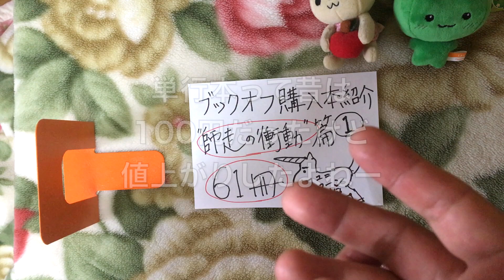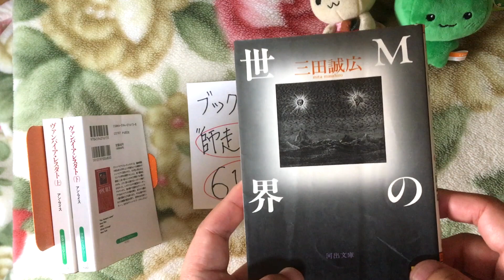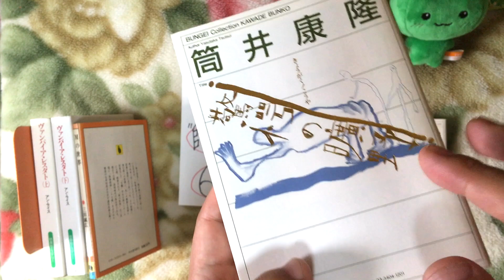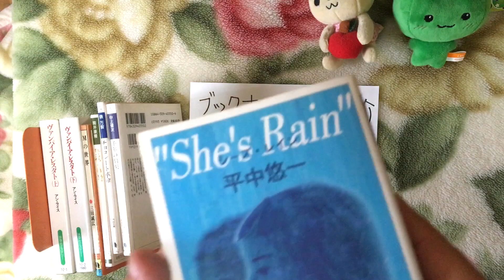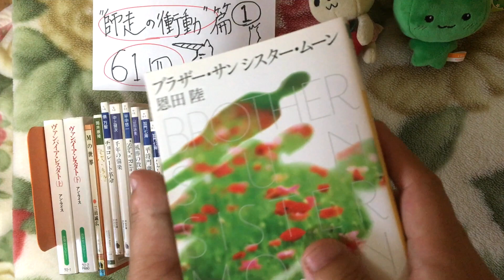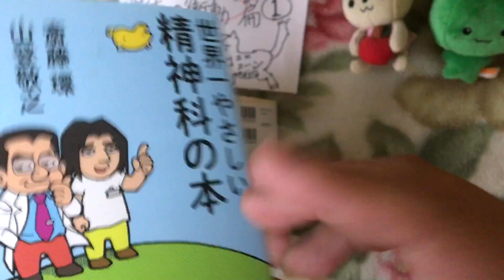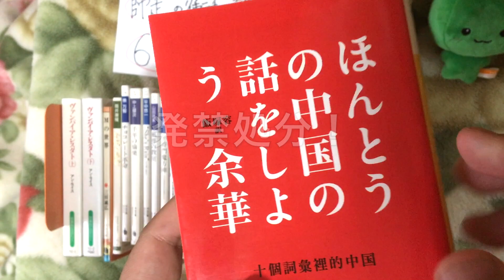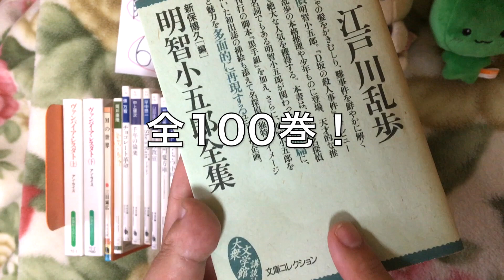【購入】ブックオフ購入本の紹介"師走の衝動篇①61冊" 筒井康隆、中上健次、西加奈子、恩田陸、町田康、江戸川乱歩ほか 【小説】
今回は「ブックオフ購入本紹介"師走の衝動篇①61冊」です！
そのPART①です

他のブックオフ購入本の動画